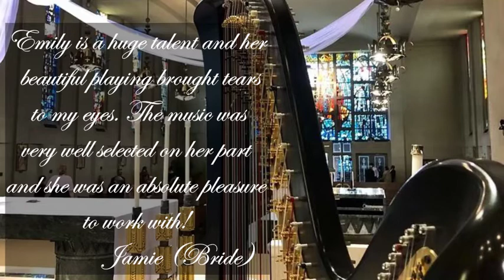Emily Fife to perform at the 2022 Bloomington Bridal Show!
Harpist,  Emily Fife will be a guest performer during the 2022 Bloomington Bridal Show.  Come and hear the beautiful sounds of a concert harp.  Emily will soon be moving to the Bloomington area and will be available to hire for weddings and other important life events.  Join us for her angelic performance and a day long adventure of games, give-a-ways and a stunning dress show with amazing bridal wear.